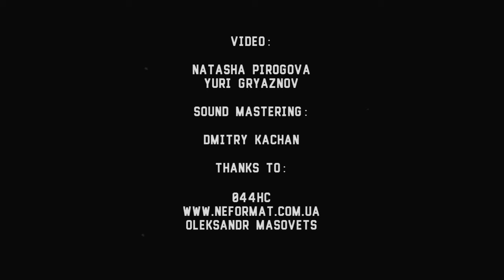Кат - 4 - Live@Tochka [21.05.2016]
Кат - 4
Kharkiv / Ukraine (hardcore, punk rock)